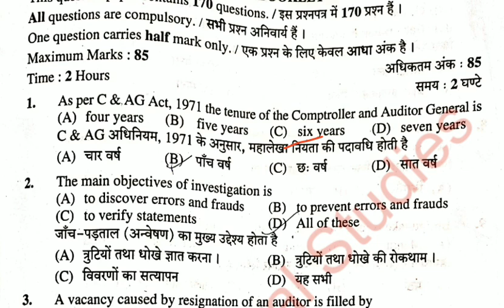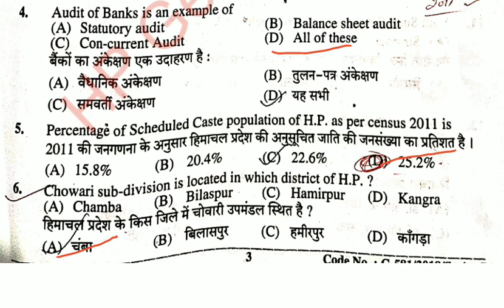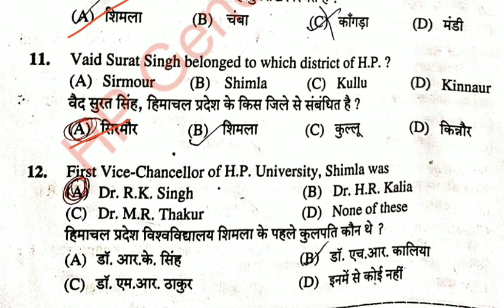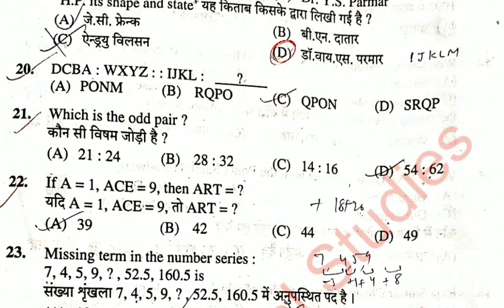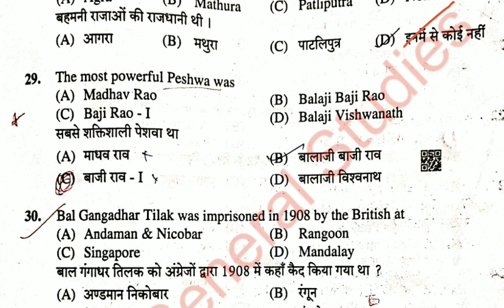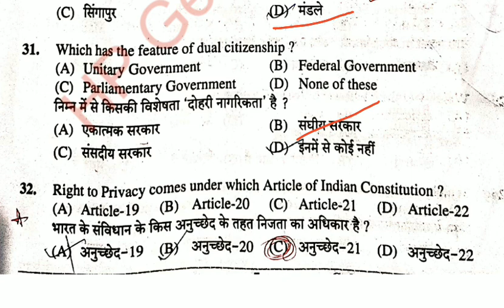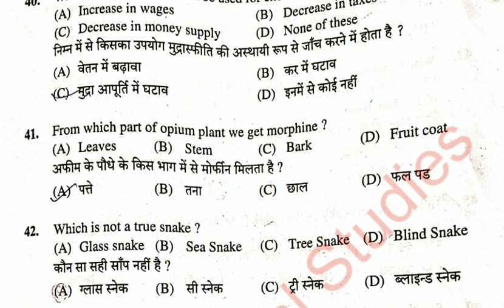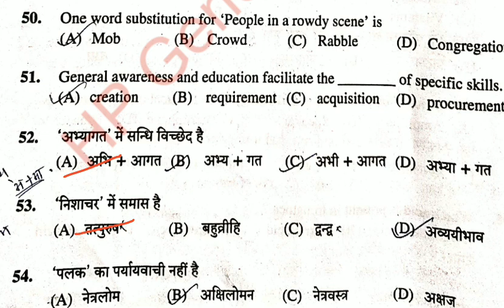HP joa accounts previous paper || Helpful class post code 886 accounts || 2021 exam | GK C9 GURU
HP joa accounts previous paper || Helpful class post code 886 accounts || 2021 exam